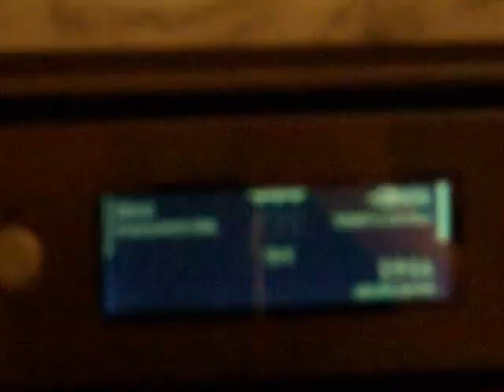Συνταγή για ένα εύκολο και ωραίο παστέλι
Ιστορία
Το παστελι αναφέρεται απο την Ομηρική εποχή στην Ιλιάδα καθώς και απο τον πατέρα της ιστορίας Ηρόδοτο ως “τονωτικό και ευγωνικό γλύκισμα”. Ακόμα το παστελι ως δυναμωτικό, ήταν απαραίτητο ως τροφή πριν απο κάθε στρατιωτική επιχείρηση στην αρχαιότητα και φυσικά δεν έλειπε απο το διαιτολόγιο των σπαρτιατών.